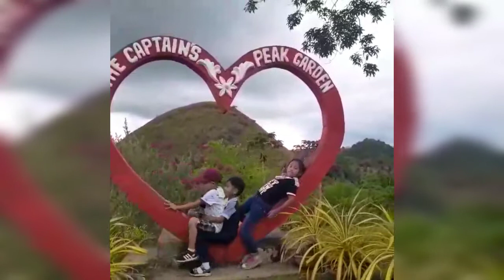#77 Evanna Vlog take over